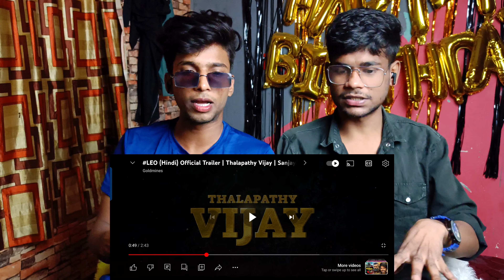LEO - Official Trailer Reaction | Thalapathy Vijay | Sunjay Dutt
Hello Everyone Kya Haal Hai Aap Ke I Hope Acche He Honge To Me Aap Ko Suchna De Du Ki Yha Chanal Sirf Aap Logo Ke Liye Hai Aap Jis Bhi Video PE Aap Ko Reaction Chaiye Ham Us Video Par Jald Se Jald Reaction Le Kar Aynge I Kyo Ki Ham Aap Logo Ke Liye He Is Chanal Par Baithe Hai To Please Gays Apna Opinion Jarur De